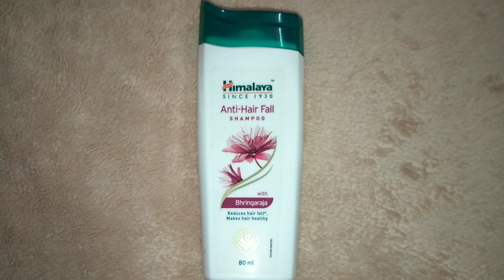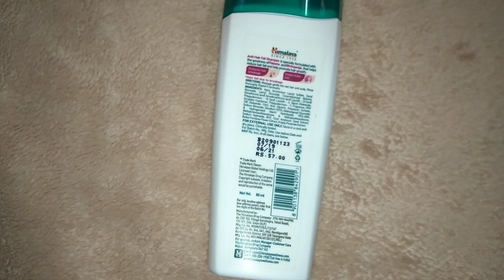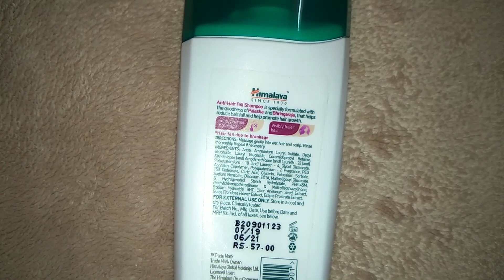Hair Wash With Himalaya Anti Hair Fall Shampoo/Sikh Boy Routine /Long Strong Healthy Hair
Hair wash
Routine
Sikh Boy hair wash routine
Long strong healthy hair
Rajveer
Himalaya anti hair fall shampoo
Best and affordable
Very effective
Natural shampoo
Thanks
Friends
For
My
Have a nice day
Take care
Bye